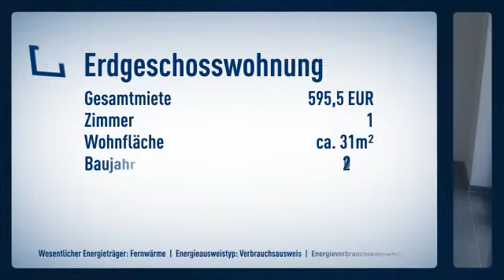Neubau-Appartement in schöner Aasee-Lage inkl. hochwertiger Einbauküche zum 01.10.2018 bezugsf